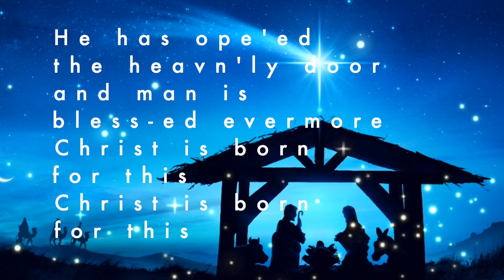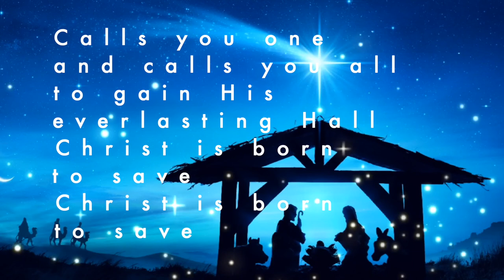GOOD CHRISTIAN MEN REJOICE 🌟| Celtic Music | Instrumental with Lyrics | Christmas Song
"GOOD CHRISTIAN MEN REJOICE" Celtic Style with Lyrics. This lively instrumental features a number of Celtic instruments that will have you tapping your feet and stomping them by the end with a rousing Shout. Created, arranged, and recorded by Canadian worship leader, musician, composer/arranger Don Salmon, it is meant to be sung boisterously with Joy!

This "Folk Carol" is believed to be of ancient origin tracing back to a Dominican Monk by the name of Heinrich Suso sometime in the mid to late 1300s. Versions floated around in Latin and Germin for years, but this piece was translated into English by John Mason Neale, and first published in 1853.

Traditional Lyrics

1. Good Christian men, rejoice,
With heart and soul and voice!
Give ye heed to what we say:
Jesus Christ is born today;
Ox and ass before Him bow,
And He is in the manger now.
Christ is born today.

2. Good Christian men, rejoice,
Now ye hear of endless bliss:
Jesus Christ was born for this;
He has opened heaven's door,
And man is blest for evermore.
Christ was born for this.

3. Good Christian men, rejoice,
Now ye need not fear the grave:
Jesus Christ was born to save;
Calls you one and calls you all,
To win His everlasting hall.
Christ was born to save.

Merry Christmas!